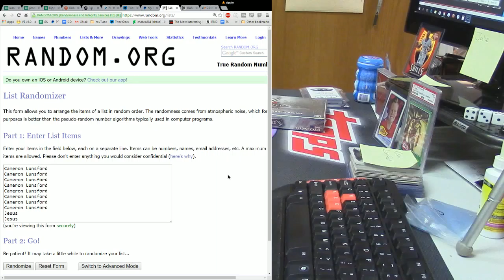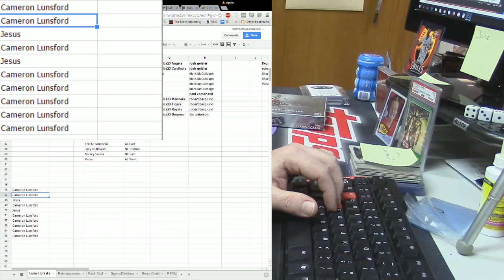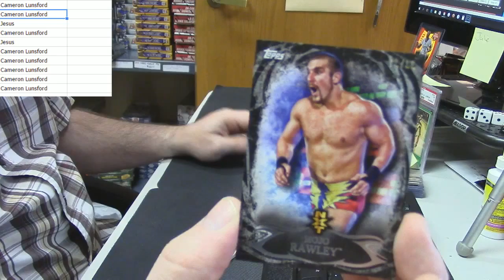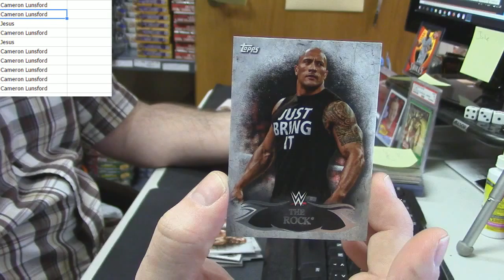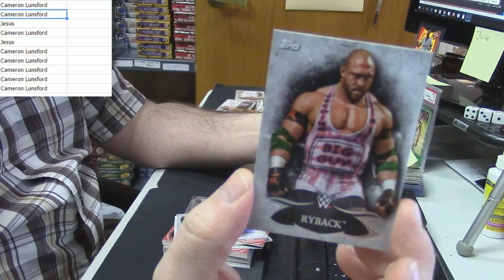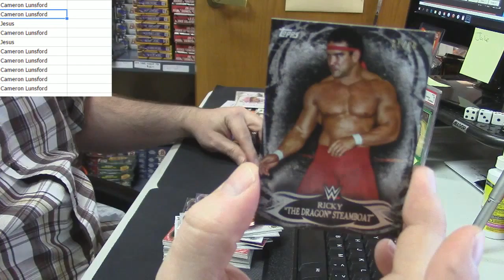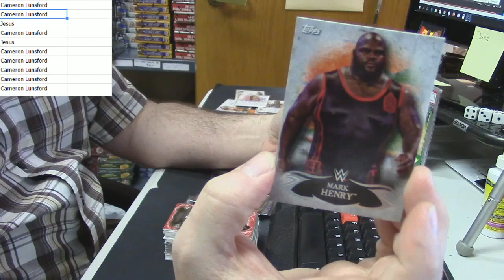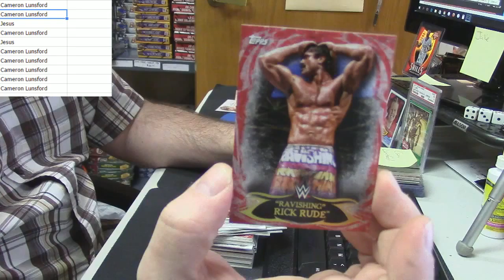2015 WWE Undisputed Pack Draft 2